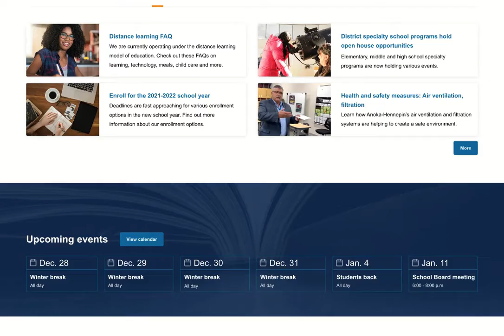New look to district and school websites, winter 2020-21